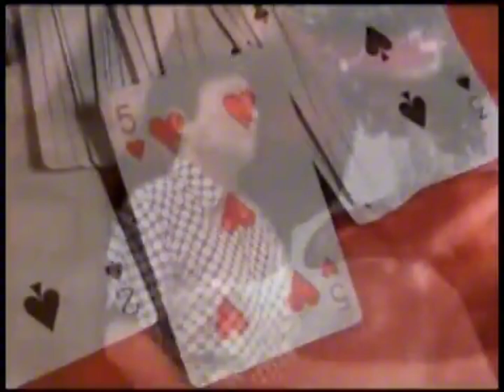Cinco Ases - Braulio Hito "El ídolo de América" en ECUADOR - 2025